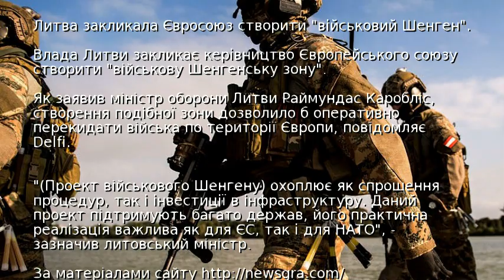Литва закликала Євросоюз створити "військовий Шенген"